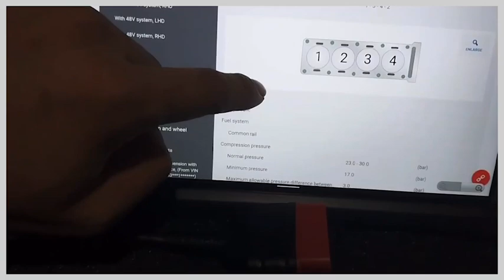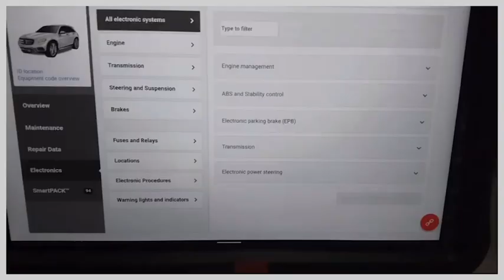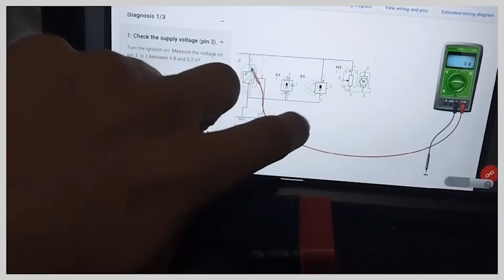FIX for BENZ เครื่องสแกรถยนต์ ที่มี คู่มือซ่อมมาด้วย